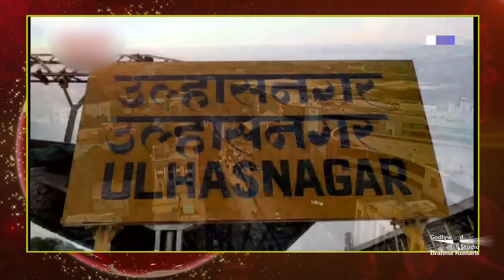Brahmakumaris के Diamond Hall में Golden Jubilee का जश्न - Ulhasnagar Celebrations - Peace News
Organizer: Brahmakumaris